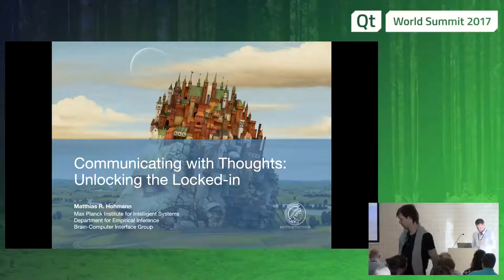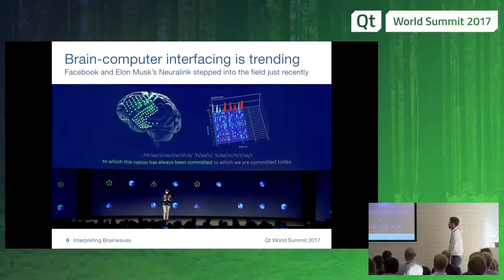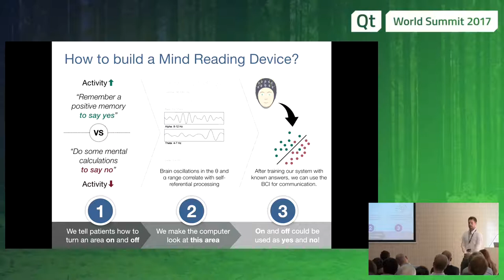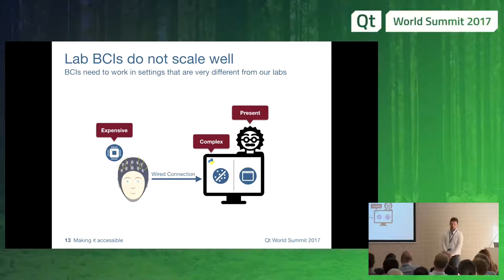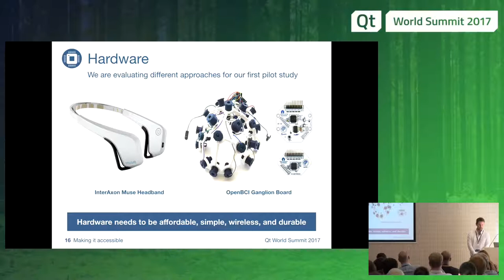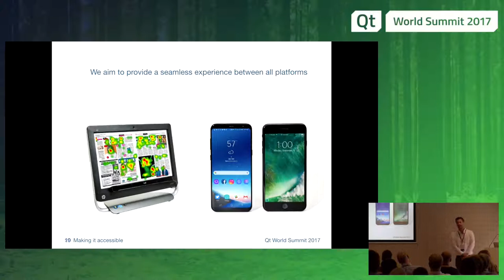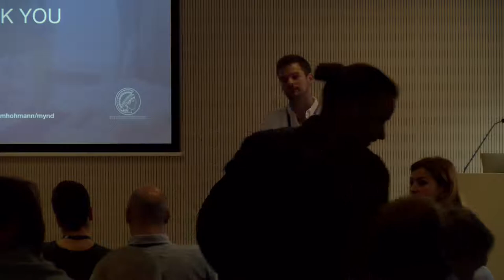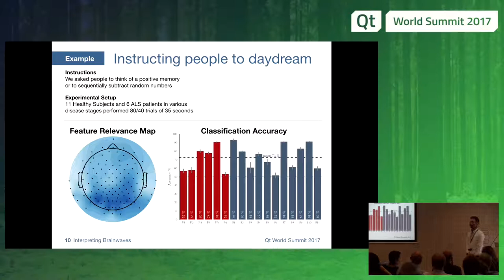QtWS17 - Communicating with Thoughts, Matthias Hohmann, Max Planck Institute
People that suffer from complete paralysis have nothing left to interact with their environment – except for their thoughts. Today, assistive systems that interpret thoughts by measuring brain activity are expensive and difficult to set up, which makes them inaccessible for the people that need them the most.

Our goal is to design a distributed brain-computer interface (BCI) that is affordable, easy to use for paralysed people and their caregivers, easy to control for researchers, and that integrates well with existing assistive technologies at home. Our platform will increase the life quality of the people in need and break with the limitations of expensive neuroscientific research.